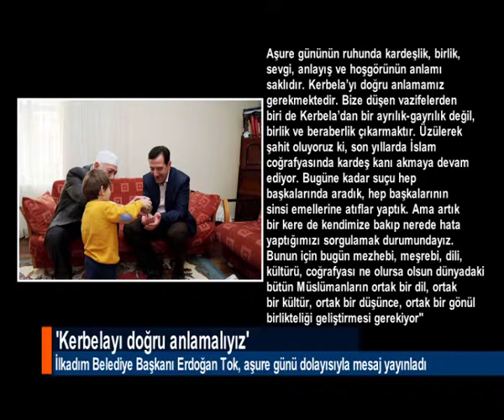'KERBELAYI DOĞRU ANLAMALIYIZ'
Aşure günü dolayısıyla mesaj yayınlayan İlkadım Belediye Başkanı Erdoğan Tok, "Kerbela’yı doğru anlamalıyız. Bize düşen, Kerbela’dan bir ayrılık-gayrılık değil, birlik ve beraberlik çıkarmaktır" dedi.